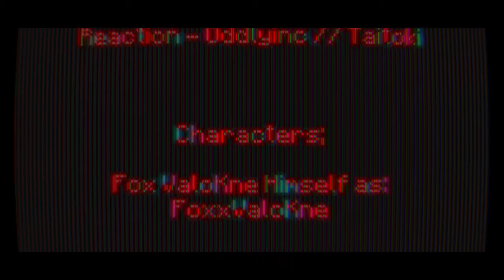Windows 10 Games SP; Minecraft Weekend Fourteen Day 98 - Night 98 | BTU - V1.2.8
-=-=-= *Front-Note; =-=-=-

[]p (oo).] -[ Weekend XIV in mah 365-ish day Minecraft Venture teh nowhere ]

[]/ (oo)\] -[ Crystallized Choco Buns ]

-[ None used ]

-=-=-= Artwork; =-=-=-

-[ MC10 BTU - Ep.97, or Day 97 Night 97 ]
-[ MC10 BTU - Ep.96, or Day 96 Night 96 ]
-[ MC10 BTU - Ep.95, or Day 95 Night 95 ]
-[ MC10 BTU - Ep.94, or Day 94 Night 94 ]

*Side-Note;
Plepipapp []. (oo)q]